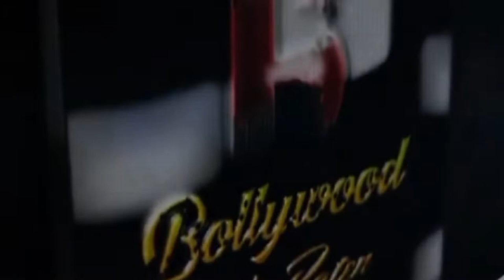Shahrukh Khan Spotted At Kalina Airport